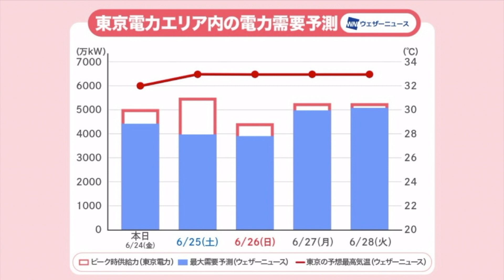来週は冷房需要で電力需給ひっ迫か 適切なエアコン使用で熱中症予防を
来週にかけて本州付近はこの時期としてはかなり蒸し暑くなり、熱中症の危険性が高い日が続きます。

この影響で冷房による電力需要が増大し、電力需給がひっ迫する可能性がありますが、エアコンの使用は必要不可欠ですので無理なく適切に使用し、照明等その他の節電にご協力をお願いします。